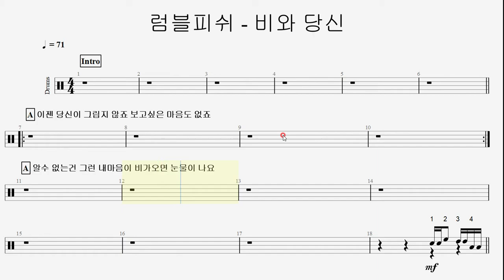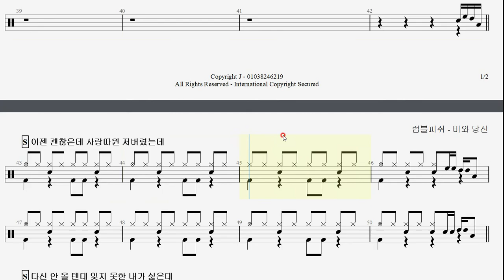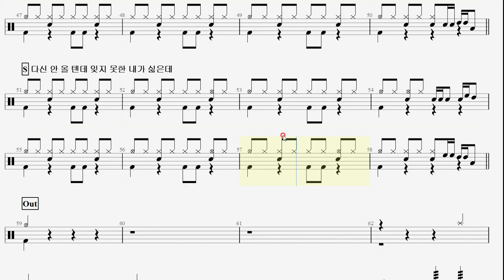[준앤드럼]럼블피쉬 - 비와 당신 easy ver